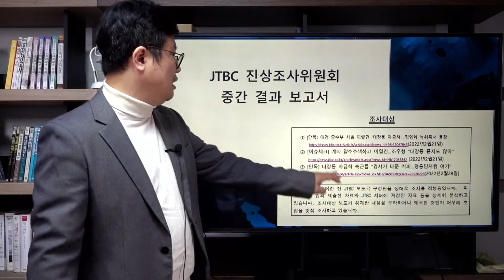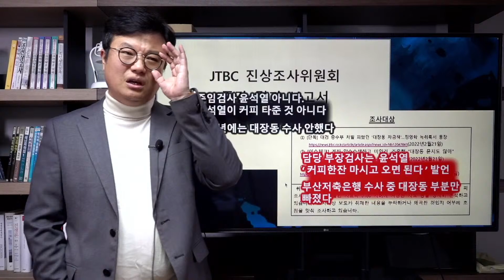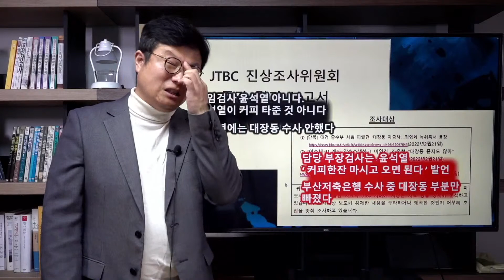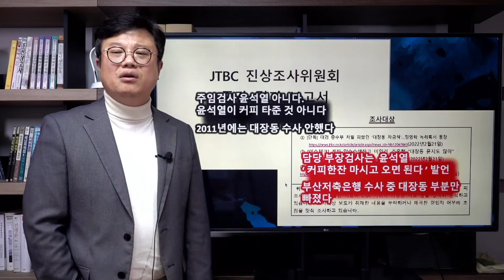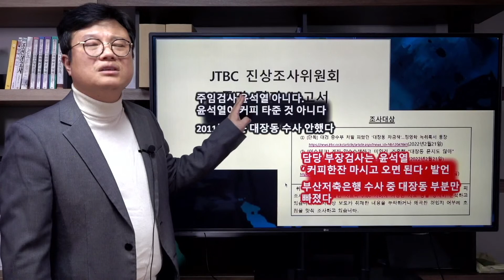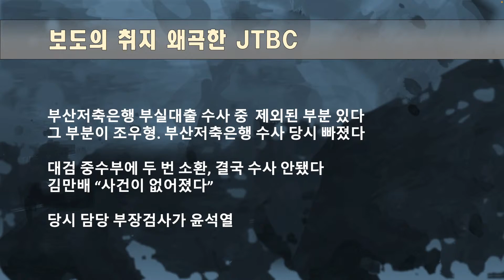봉지욱 기자 검찰에 갖다 바친 JTBC... 배신은 예정된 것이었다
뒷통수를 쳤다는 말로는 모자라죠. 아무리 떠난 사람이라고 해도 기자를 검찰에 갖다 바치는 짓을 하다니요. 비열하고 추잡합니다. 하지만 원래 그런 자들이었습니다. 우리가 너무 쉽게 속았을 뿐